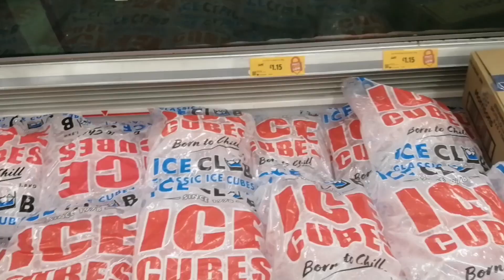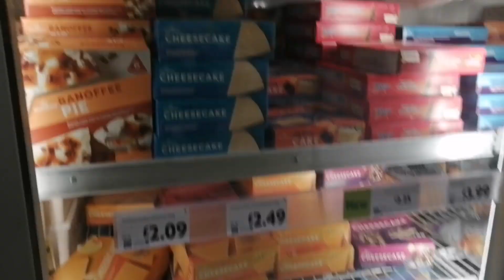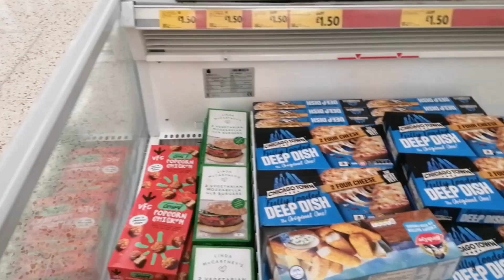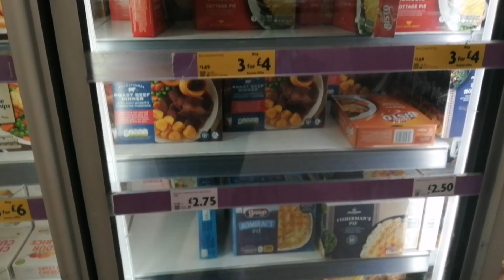frozen food prices at morrisons